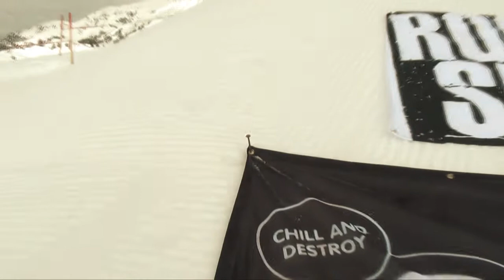Chill and Destroy Tourstop Warth Schröcken 2010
Chill and Destroy Tourstop Warth Schröcken 2010 - Swatch TTR 1 Star Event - Saloberpark - 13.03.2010